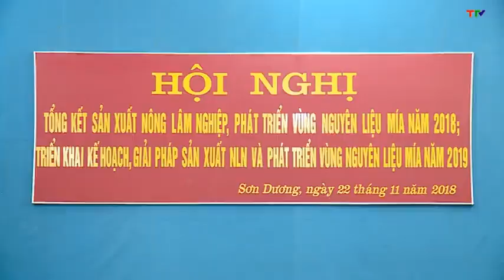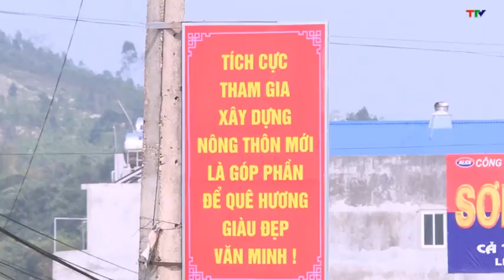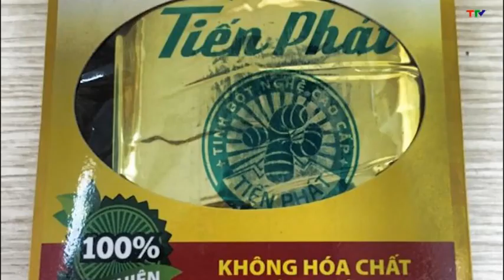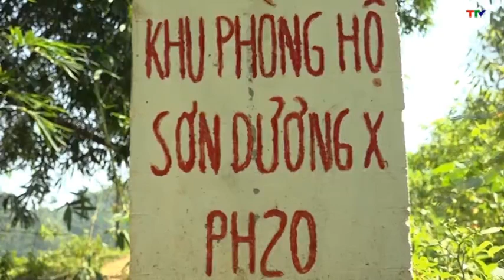CM SON DUONG DOI MOI VA PHAT TRIEN PS 28 11 2018~1